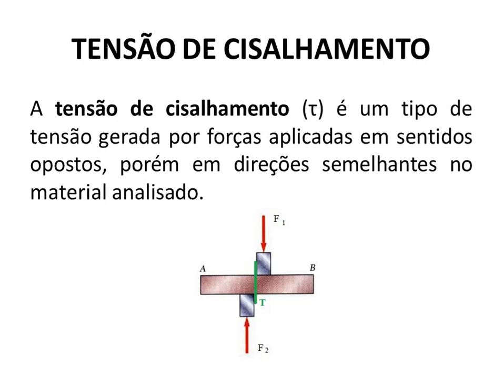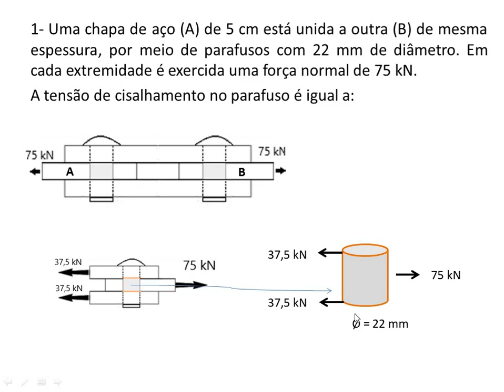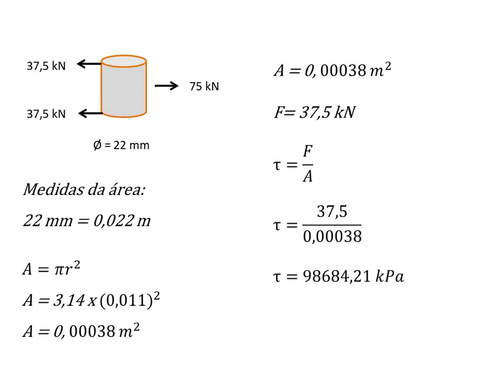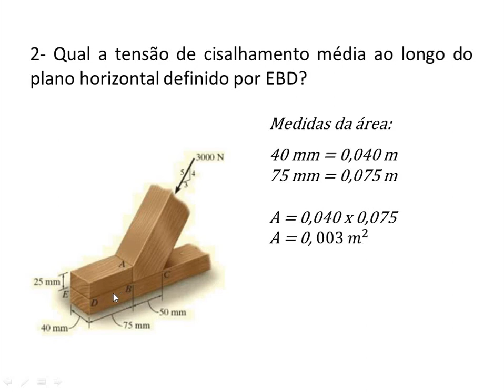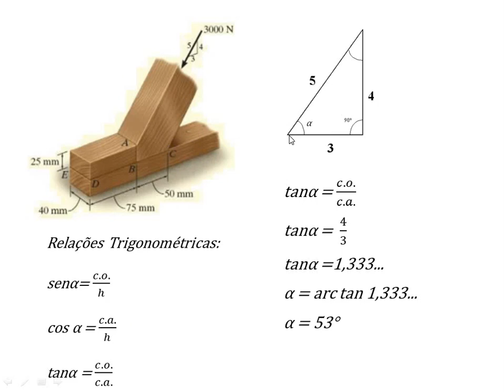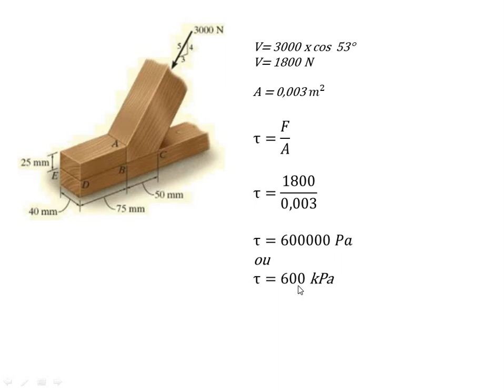Resistência dos Materiais - Aula 4